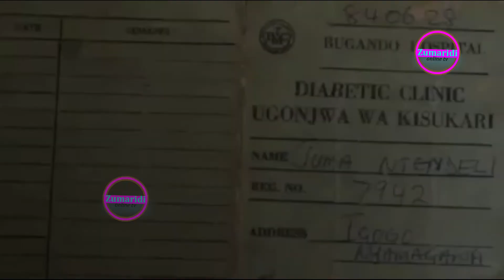ALIYONITENDEA ZUMARIDI YANASHANGAZA